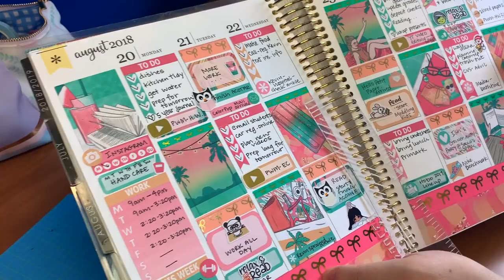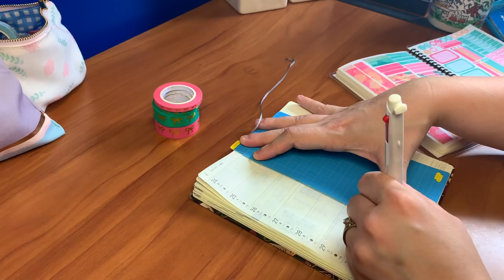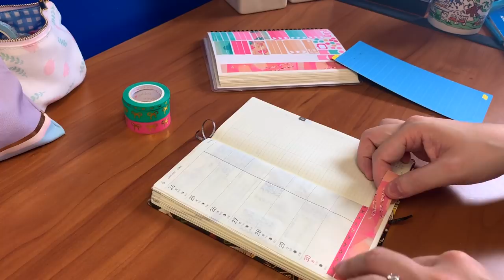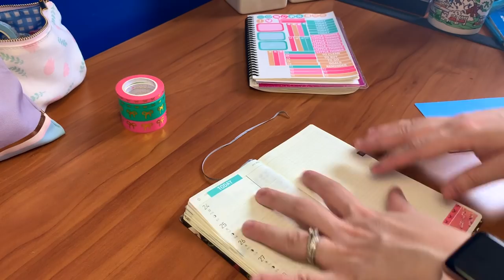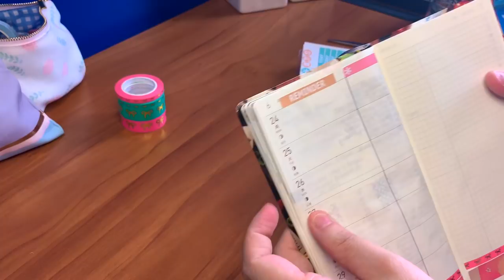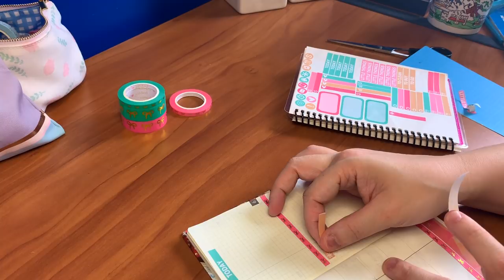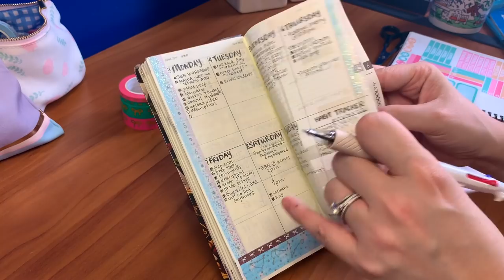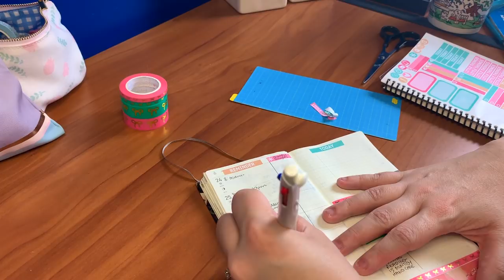PWM // Hobonichi Weeks // June 23 - 30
Hi Everyone, here's this week's layout. New, temporary camera view; let me know what you think. I realize my hand gets in the way a bunch, but thought if I moved the camera to the other side it would block the light.

Sticker kit originally from BrandysShop on Etsy

Check out my IG for more planner and book related stuff